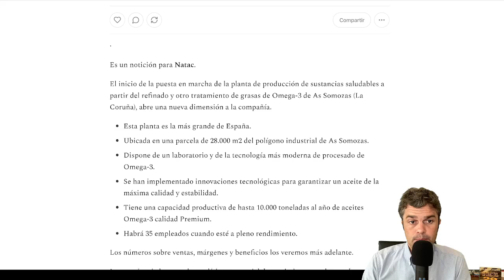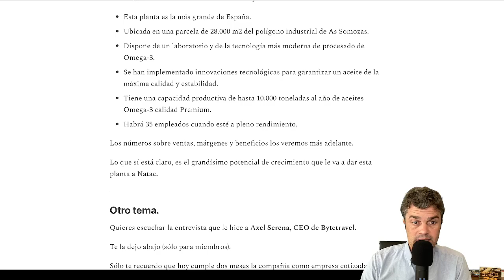NATAC y las claves de su nueva planta de Omega 3 en As Somozas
El inicio de la puesta en marcha de la planta de producción de sustancias saludables a partir del refinado y otro tratamiento de grasas de Omega-3 de As Somozas (La Coruña), abre una nueva dimensión a Natac.